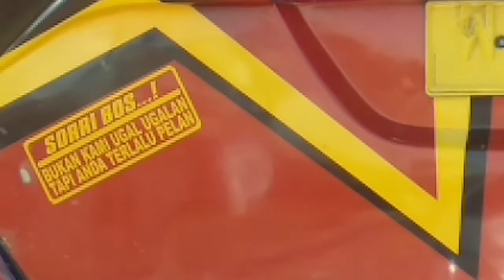NGEBLONG BARENG SUGENG RAHAYU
jangan tiru aksi ugal ugalan ini yah..